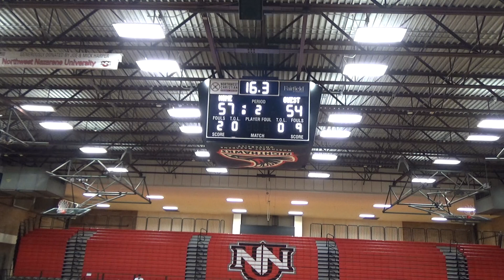fourOsix Basketball vs ML20 17U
To see each team’s roster, click on “SHOW MORE”.

fourOsix Roster
#  Name  Height  Position  Year
9 Abe Seybert   5-11 Guard 2021
2 Brayden Koch   6'2" Shooting Guard 2022
5 Cam Ketchum   6-3 Guard 2021
15 Cayden Merchant   6-3 Wing 2022
6 Cooper Tyson   6-1 Guard 2024
11 Dre Bowie   6'3" Swing 2022
23 Hayden Kolb   6-4 Forward 2021
24 Ky Kouba   6-2 Guard 2021
10 Payton Williams   6'4" Post 2021
4 Teagan Mullowney   6-0 Guard 2021
0 Tony Frolich-Fair   6'5"  2021

ML20
#  Name  Height  Year
32 Brendan McDowell  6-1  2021
22 Brody Rowbury  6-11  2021
5 Cam Williams  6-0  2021
0 Jaden Hansen  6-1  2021
10 Jaden Melton  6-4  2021
12 Joe Mpoyo  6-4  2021